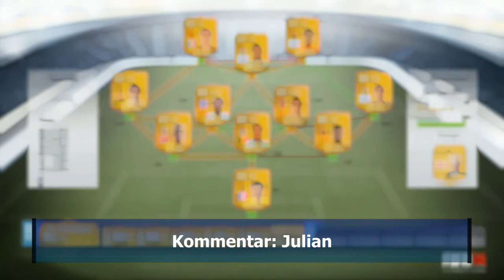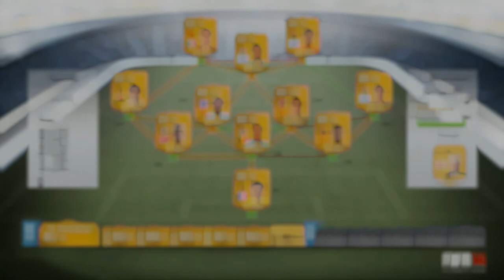FUT14: Die 50 besten Spieler 3/5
▶ Mikrofon:
the t.bone SC 440 USB

▶ Videobearbeitung mit:
Magix Video Deluxe MX Premium (2011)